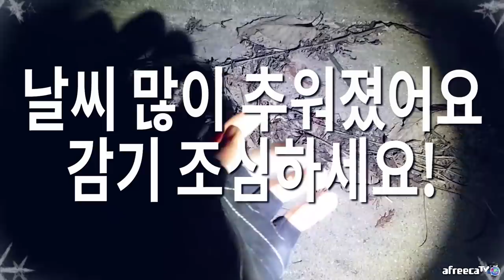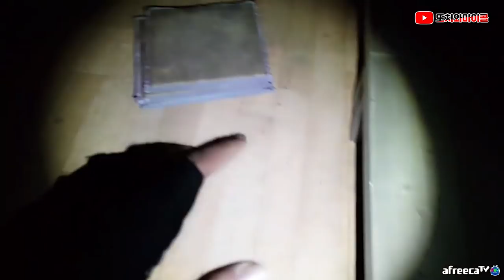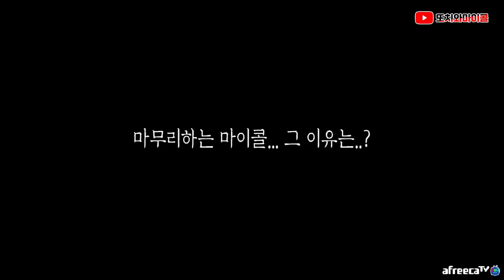[ENG SUB] 귀신이 빙의를 시도하면, 마이콜에게 어떤 변화가 있을까?